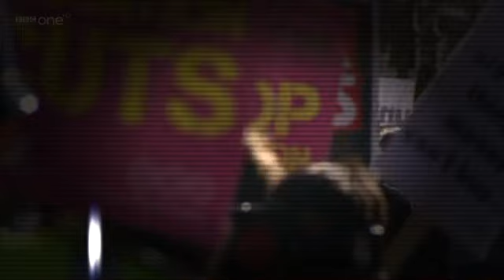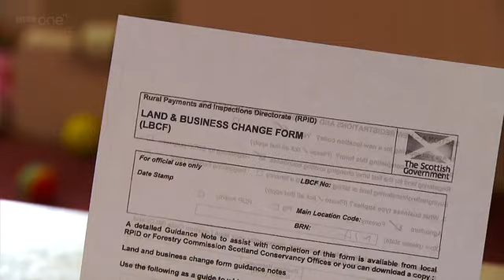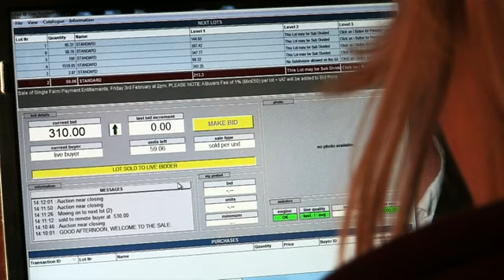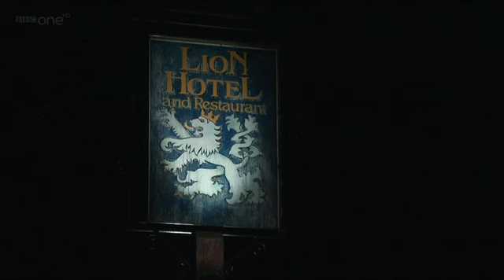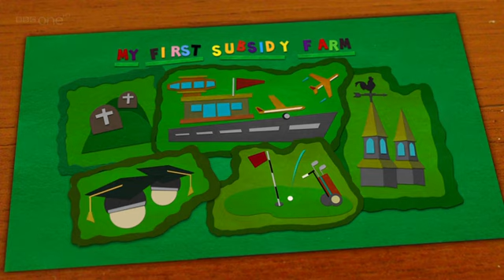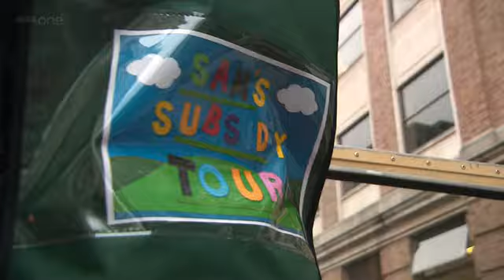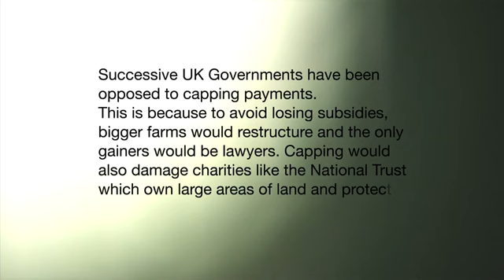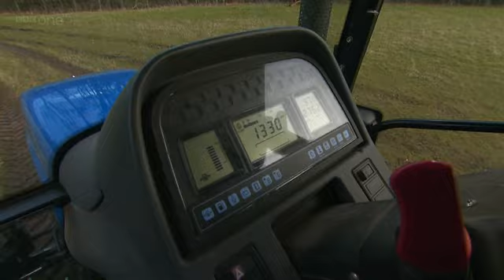Common Agriculture policy